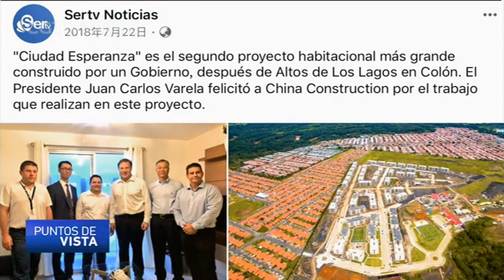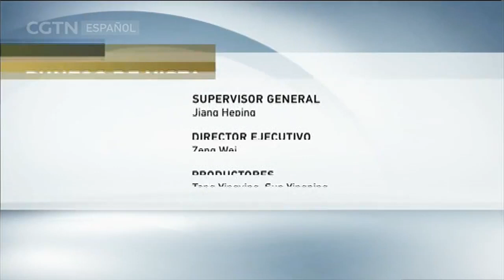PUNTOS DE VISTA 17/02/2019